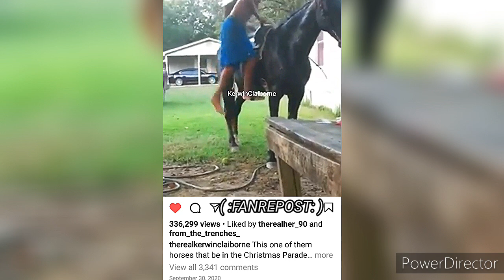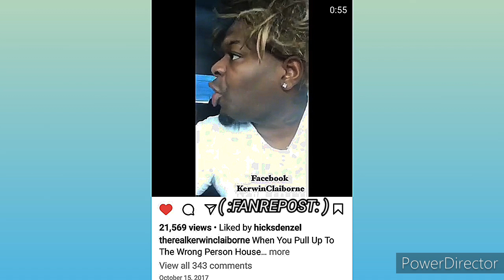KERWIN CLAIBORNE -Y'ALL ACT LIKE Y'ALL AIN'T NEVER TASTED A🐥BREAST BEFORE yep_im_kajun SKIT'S👍😷👉🏾😂🤣